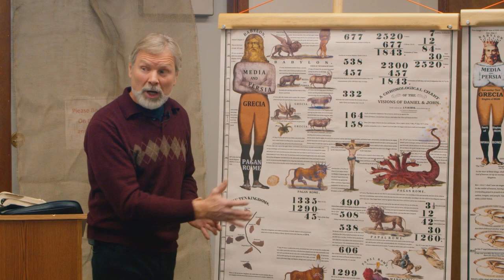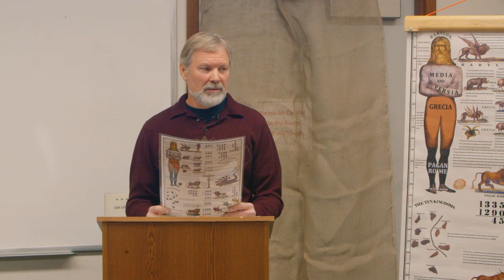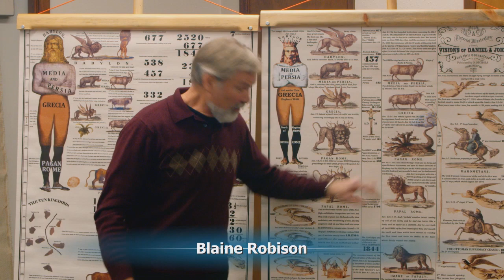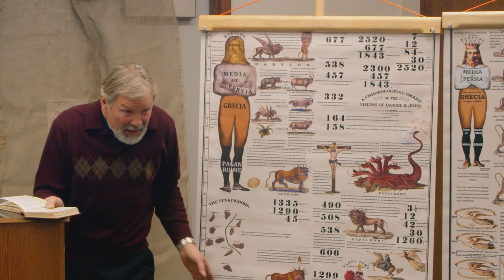We Have No New Message Blaine Robison